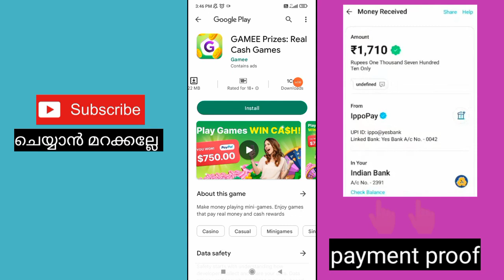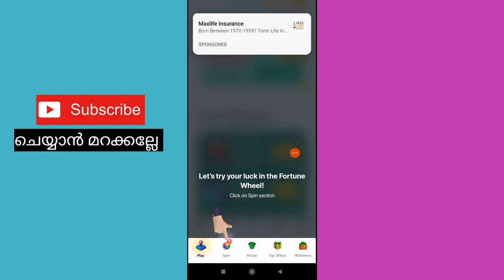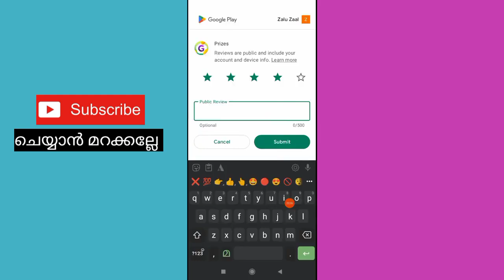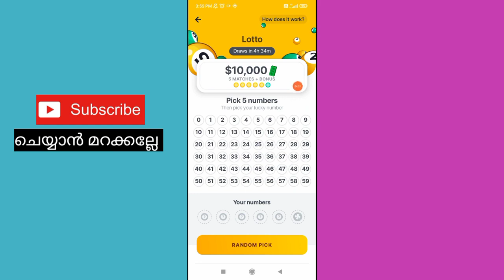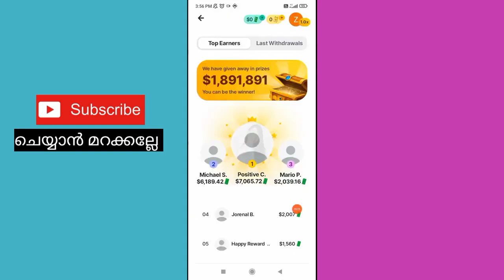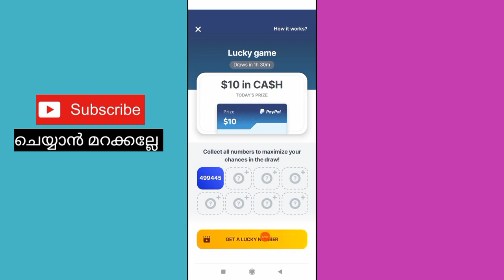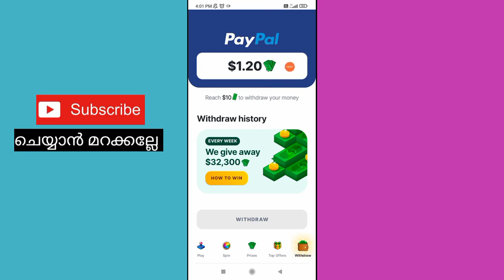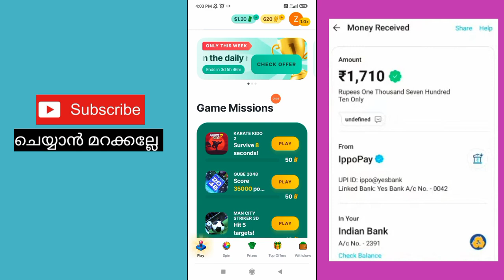💯 Spin ചെയ്ത് എനിക്ക് Daily Google Payൽ cash കിട്ടുന്ന Mobile App | Phonepe | Paytm | Live Withdraw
query solved:-
1. earn money  online from mobile
2. earn money  online from mobile malayalam
3. earn money  online from mobile malayalam 2023
4. earn money  online from mobile 2023
5. online money Malayalam
6. online money Malaya
8. Part time job
9. part times jobs malayalam
10. part times jobs malayalam 2023
11. Part time jobs
12. Part time jobs 2023
13. partime
14. make money online
15. make money online 2023
16. make money online malayalam 2023
17. android 2023
18. online money
19. earn money  online from mobile
20. earn money  online from mobile malayalam
21. earn money  online from mobile malayalam 2023
22. earn money  online from mobile 2023
23. online money Malayalam
24. online money Malaya
25. make money online 2023
26. simple  way to earn money online
27. simple way to earn money online  malayalam
28. simple way to earn money online 2023
29. simple way to earn money online  malayalam 2023
30. earn from mobile phone
31. Earn money online
32. earn money in 2023
33. work from home
34. earn money from home
35. how to earn online
36. how to earn online in malayalam
37. make money online
38. extra income online
39. part time jobs in good websites
40. extra income ideas
41. part time job
42. simple online jobs
43. best earning app 2023
44. best earning apps for android 2023
45. online earning
46. earning apps
47. earning apps for android
48. how to earn money online
49. paytm cash
50. spin and earn money
51. how to make paytm cash
52. how to make paytm cash malayalam
53. how to make paytm cash 2023
54. how to make paytm cash malayalam 2023
55. how to make paytm cash easily
56. easy way for online money making
57. easy way to online money  making malayalam
58. easy way to online money  making malayalam 2023
59. easy way for online money making 2023
60. how to earn paytm money
61. how to earn money online  malayalam
62. earn from home
63. work from home jobs
64. nice online jobs
65. earn money in 2023
66. earn from mobile phone
67. online part time job
68. online part time job malayalam
69. online part time jobs malayalam 2023
70. part time job malayalam 2023
71. Paytm cash malayalam
72. How to make paytm cash
73. Paytm unlimited trick
74. Daily cash
75. Money making apps malayalam
76. Paytm cash earn app malayalam
77. Money making app trick
78. Daily money
79. Mobile recharge app
80. Tricks malayalam
81. money trick
82. money making app
83. money making malayalam
84. Techy tricks
85. free paytm cash
86. New money making
87. moneymaking app
88. Free cash
89. Unlimited trick malayalam
90. easy ways to make money
91. how to make money fast
92. work from home jobs
93. home business
94. home based business
94. online job
96. how to make 💰
97. working from home
98. how to earn
99. best money making apps malayalam
100. best money earning apps malayalam
101. best money earning apps for Android
102. best money earning apps in malayalam
103. best money Earning app 2023
104. earn money online
105. money making apps
106. money making sites
107. passive income
108. make money online 2023
109. how to
110. new money earning app
111. work from home app malayalam
112. kerala
113. best money making apps malayalam 2023
114. best money earning apps for Android 2023
115. best money earning apps in malayalam 2023
116. earn money online 2023
117. money making apps 2023
118. passive income
119. new money earning app 2023
120. work from home app malayalam 2023
121. new money earning app 2023
122. work from home app malayalam 2023
123. online part time jobes
124. online part time jobes malayalam
125. part time jobes in online
126. online part time jobes in malayalam
127. work from home online jobes
128. work from home online jobes 2023
129. online part time jobes 2023
130. online part time jobes malayalam 2023
131. best money making apps and website malayalam 2023
mashallah, thabaarakallah
132. best money making apps and website malayalam
133. real online part time jobs
134. real online part time jobs 2023
135. genuine part time jobs in online
136. real online part time jobs 2023 malayalam
137. genuine online part time jobs
138. trusted online part time jobs
139. trusted online part time jobs 2023
140. trusted online part time jobs 2023 malayalam
141. genuine online part time jobs 2023 malayalam
142. real and trusted online job
143. spin and earn money malayalam
144. unlimited money making tricks
145. watch videos earn money malayalam
146. task completing earn money malayalam
147. play game